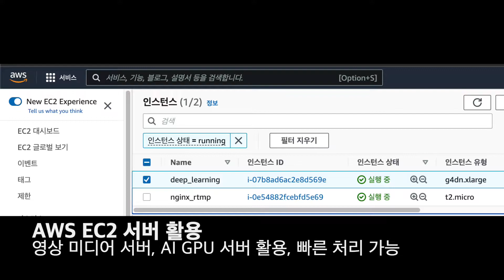[2022 한이음 공모전] 한이음 2차 공모전 영상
#2022 한이음 공모전